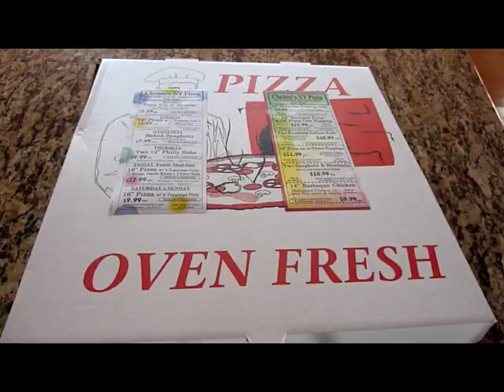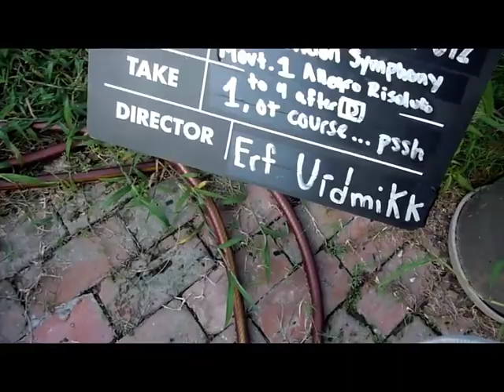GSA Placement Audition 2011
In order:
D Major 3-octave scale.
C minor 3-octave scale.
Southeastern SRO Symphony excerpt.
Prokofieff Fifth Symphony 1st movement 1st violin, 4 after box 12 to 4 after box 14.
Prokofieff Fifth Symphony 4th movement 1st violin, box 81 to 1 before box 83.
A London Symphony 1st movement 1st violin, Allegro risoluto to 4 after D.
A London Symphony 1st Movement 1st violin, BB to Tutti.

I'm looking forward to this year, and am planning to push myself to achieve as much as possible here during my senior year.